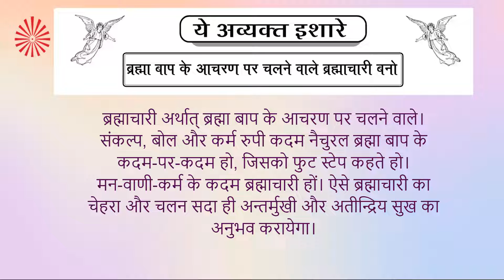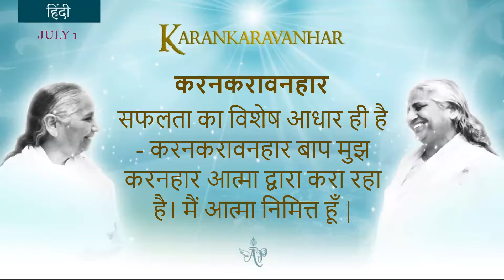Tamil July 1, 2022 Mohini Didi Karankaravanhar Baba Hindi Series 1